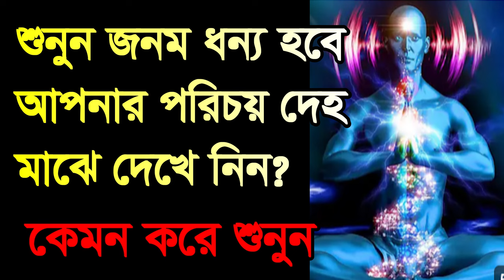মাঝে দেখে নিন ,apnar poricoy deho maje deke nin